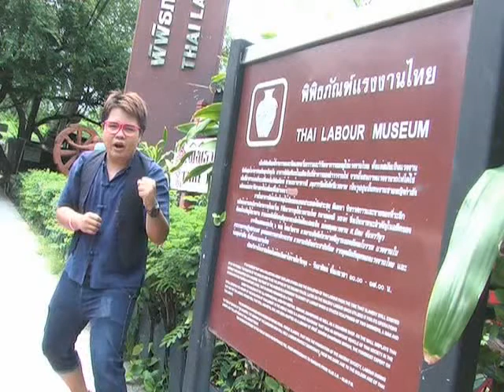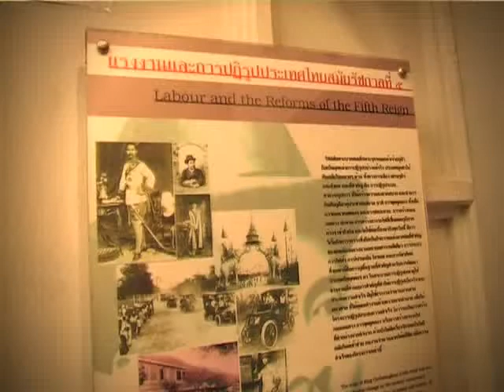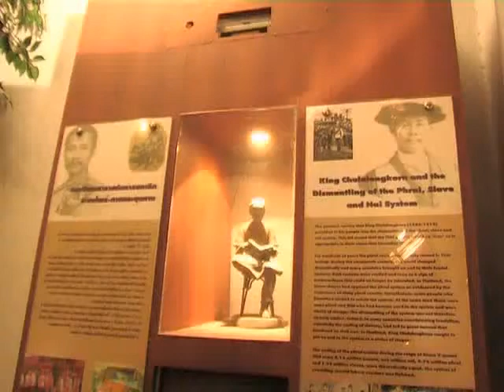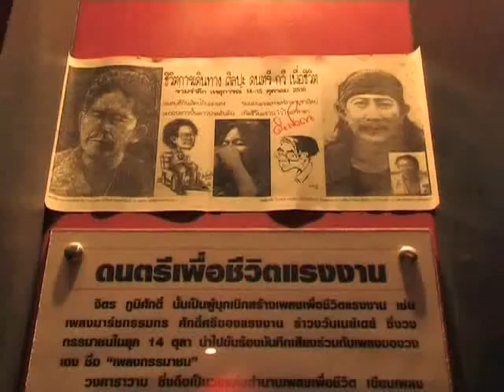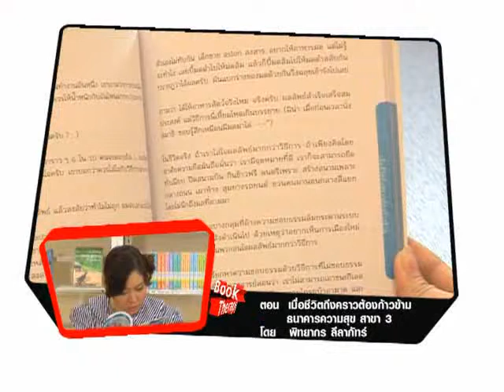TK Teen (15/54) ช่วงที่ 2 พิพิธภัณฑ์แรงงานไทย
รายการ TK Teen ออกอากาศวันที่ 30 เมษายน 2554

ช่วง Teen Style ร่วมยกย่องและเรียนรู้ประวัติศาสตร์ชนชั้นแรงงานที่พิพิธภัณฑ์แรงงานไทย